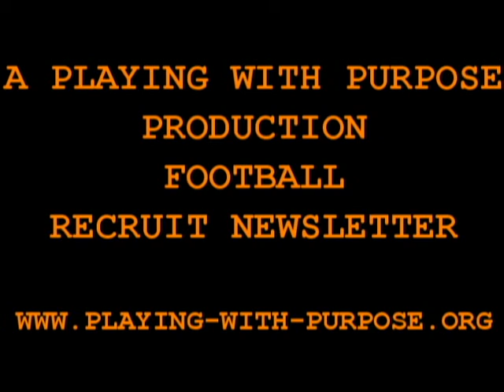David Cannady - Linebacker/Offensive Line - MERVO.avi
Great feet for his size. A strong gap control run stopper. Need more film to evaluate his range from sideline to sideline.